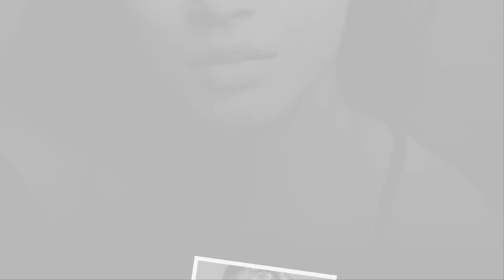నీతు చంద్ర రెచ్చిపోతోంది | Telugu Cinema Lovers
This is a Telugu Cinema Lovers Channels. It will give the latest Tollywood updates. Film Gossips. Telugu Heroes and Heroines hot videos.